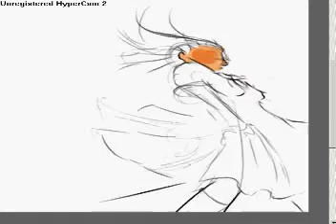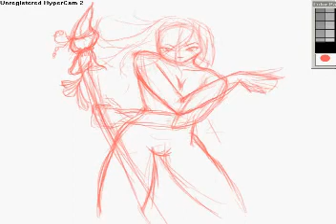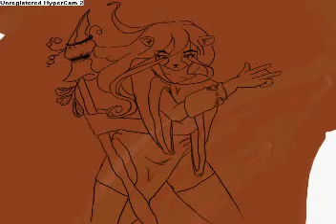Drawings in OC 3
Just a couple of drawings. I'm sorry there's a silent gap at the end, but there y'go.